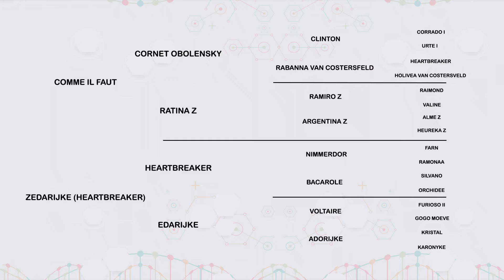LOTE 09 COMME IL FAUT x ZEDARIJKE HEARTBREAKER